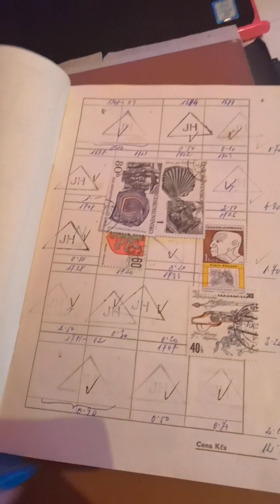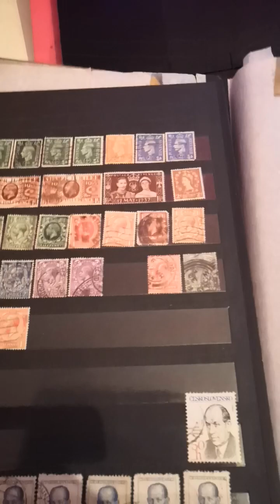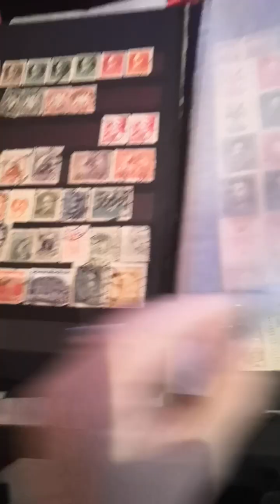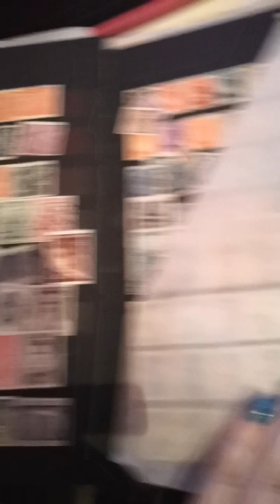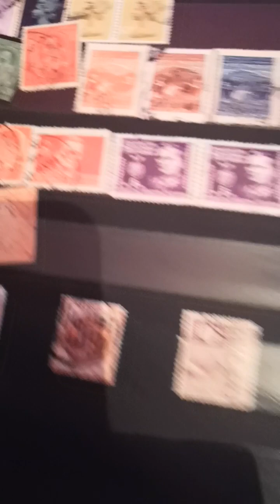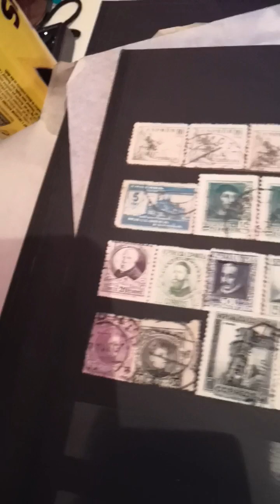salat album plus bonus sesitky